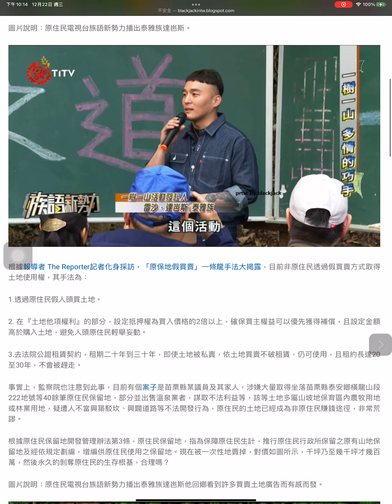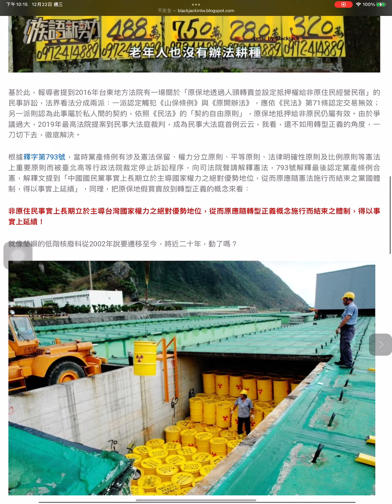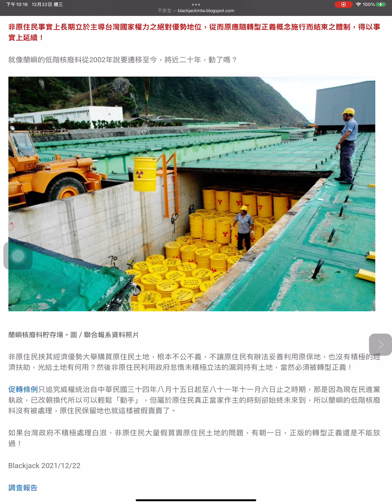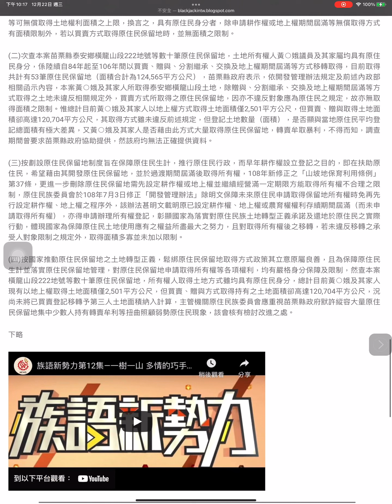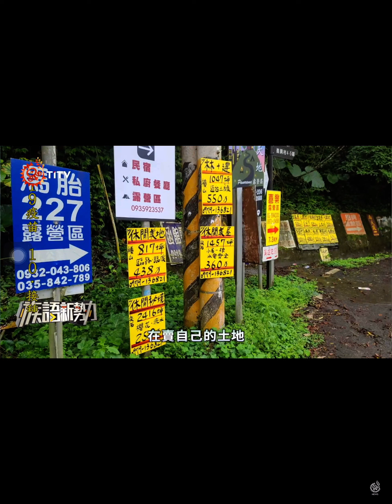台灣原住民土地不能賣給非原住民卻可以給漢人用？應比照黨產條例轉型正義全面撤銷「原保地假買賣」，一切自始無效！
12月 22, 2021
原住民電視台族語新勢力播出泰雅族達岜斯他回多個部落植樹的故事，採訪中他說他看到許多原住民賣自己的土地，但原住民保留地開發管理辦法限制僅原住民能使用，為何非原住民能使用？白浪拼命蓋溫泉飯店露營區撈錢，為何政府不管？民進黨政府不是一在強調台灣的原住民族歷史正義與轉型正義？
圖片說明：原住民電視台族語新勢力播出泰雅族達岜斯他回鄉看到許多買賣土地廣告而有感而發。

圖片說明：原住民電視台族語新勢力播出泰雅族達岜斯。

根據報導者 The Reporter記者化身採訪，「原保地假買賣」一條龍手法大揭露，目前非原住民透過假買賣方式取得土地使用權，其手法為：
1.透過原住民假人頭買土地。
2. 在『土地他項權利』的部分，設定抵押權為買入價格的2倍以上，確保買主權益可以優先獲得補償，且設定金額高於購入土地，避免人頭原住民輕舉妄動。
3.去法院公證租賃契約，租期二十年到三十年，即使土地被私賣，依土地買賣不破租賃，仍可使用，且租約長達20至30年，不會被趕走。
事實上，監察院也注意到此事，目前有個案子是苗栗縣某議員及其家人，涉嫌大量取得坐落苗栗縣泰安鄉橫龍山段222地號等40餘筆原住民保留地，部分並出售溫泉業者，謀取不法利益等，該等土地多屬山坡地保育區內農牧用地或林業用地，疑遭人不當興築駁坎、興闢道路等不法開發行為，原住民的土地已經成為非原住民賺錢途徑，非常荒謬。
根據原住民保留地開發管理辦法第3條，原住民保留地，指為保障原住民生計，推行原住民行政所保留之原有山地保留地及經依規定劃編，增編供原住民使用之保留地。現在被一次性地賣掉，對價如圖所示，千坪乃至幾千坪才幾百萬，然後永久的剝奪原住民的生存根基，合理嗎？

基於此，報導者提到2016年台東地方法院有一場關於「原保地透過人頭轉賣並設定抵押權給非原住民經營民宿」的民事訴訟，法界看法分成兩派：一派認定觸犯《山保條例》與《原開辦法》，應依《民法》第71條認定交易無效；另一派則認為此事屬於私人間的契約，依照《民法》的「契約自由原則」，原保地抵押給非原民仍屬有效。由於爭議過大，2019年最高法院提案到民事大法庭裁判，成為民事大法庭首例云云，我看，還不如用轉型正義的角度，一刀切下去，徹底解決。
根據釋字第793號，當時黨產條例有涉及憲法保留、權力分立原則、平等原則、法律明確性原則及比例原則等憲法上重要原則而被臺北高等行政法院裁定停止訴訟程序，向司法院聲請解釋憲法，793號解釋最後認定黨產條例合憲，解釋文提到「中國國民黨事實上長期立於主導國家權力之絕對優勢地位，從而原應隨憲法施行而結束之黨國體制，得以事實上延續」，同理，把原保地假買賣放到轉型正義的概念來看：
非原住民事實上長期立於主導台灣國家權力之絕對優勢地位，從而原應隨轉型正義概念施行而結束之體制，得以事實上延續！
就像蘭嶼的低階核廢料從2002年說要遷移至今，將近二十年，動了嗎？

蘭嶼核廢料貯存場。圖／聯合報系資料照片
非原住民挾其經濟優勢大舉購買原住民土地，根本不公不義，不讓原住民有辦法妥善利用原保地，也沒有積極的經濟扶助，光給土地有何用？然後非原住民利用政府怠惰未積極立法的漏洞持有土地，當然必須被轉型正義！
促轉條例只追究威權統治自中華民國三十四年八月十五日起至八十一年十一月六日止之時期，那是因為現在民進黨執政，已改朝換代所以可以輕鬆「動手」，但屬於原住民真正當家作主的時刻卻始終未來到，所以蘭嶼的低階核廢料沒有被處理，原住民保留地也就這樣被假賣賣了。
如果台灣政府不積極處理白浪、非原住民大量假買賣原住民土地的問題，有朝一日，正版的轉型正義還是不能放過！

Blackjack 2021/12/22
調查報告
壹、案　　由：據訴，苗栗縣某議員及其家人，涉嫌大量取得坐落苗栗縣泰安鄉橫龍山段222地號等40餘筆原住民保留地，部分並出售溫泉業者，謀取不法利益等情。究苗栗縣政府辦理該等土地移轉登記時，有無依法詳予審查相關原住民保留地取得限制？另據案附土地登記簿謄本資料所示，該等土地多屬山坡地保育區內農牧用地或林業用地，惟疑遭人不當興築駁坎、興闢道路等不法開發行為，苗栗縣政府相關處理程序是否符合法令規定？等疑義，均有查明釐清之必要案。